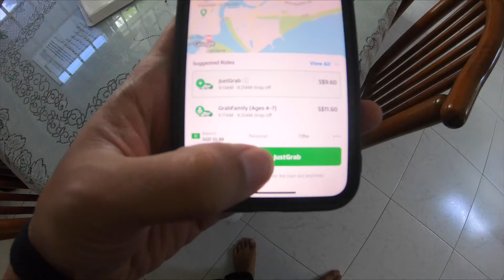LIFE in a Branding Agency Beginning 2021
Documented snippets of agency life at the beginning of the year.

Hoping for plenty of changes this year.

Shot this on the DJI Osmo Pocket 1.